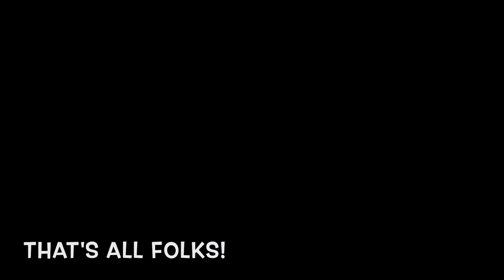Brasil Vlog 7 - Feat. Boat Barbecue and Crab Island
We're back to our Brazilian adventures! Join us as we take a trip on a boat, eat some barbecue on said boat, swim in the ocean and go to a restaurant with crabs and dancing!